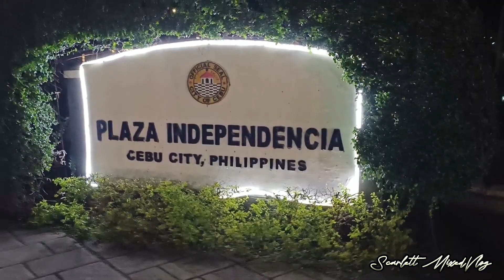PLAZA INDEPENDENCIA CEBU CITY